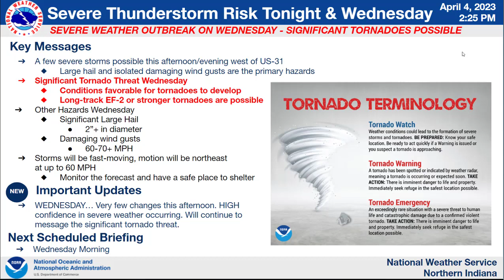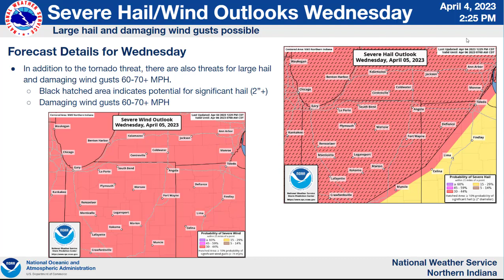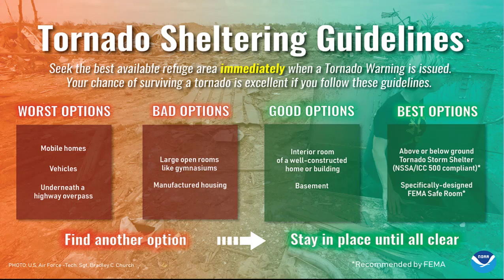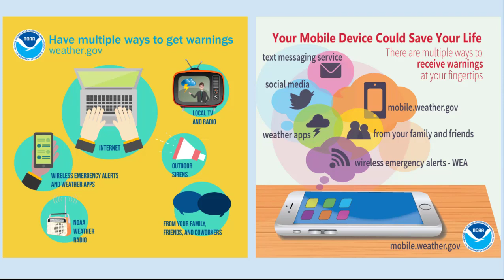NWS Northern Indiana Weather Briefing - April 4, 2023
Weather briefing for NWS Northern Indiana regarding the upcoming possible severe weather outbreak on Wednesday. Significant, strong tornadoes are possible. Created April 4, 2023 at 2:30 PM ET.

Northern Indiana